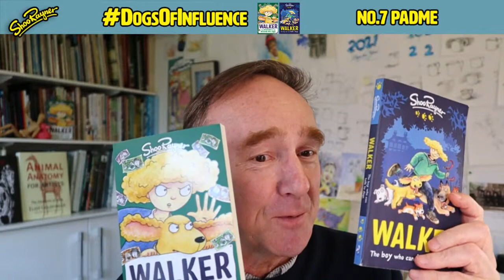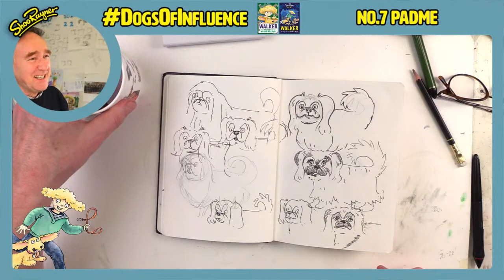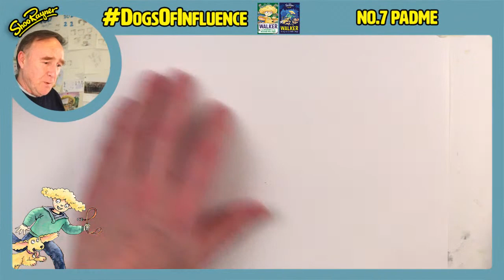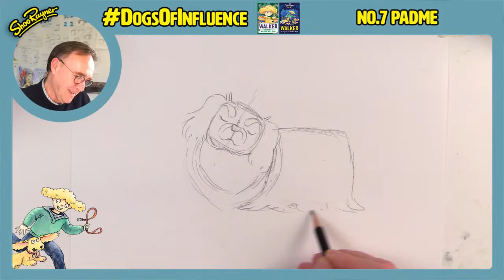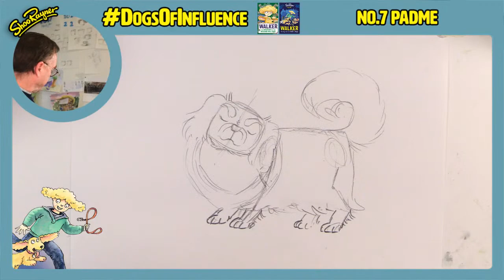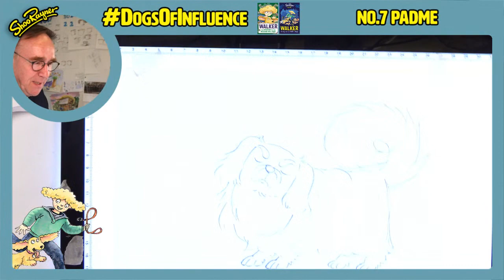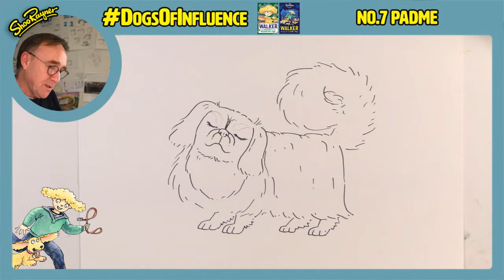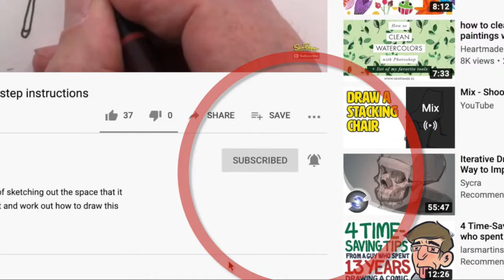How to draw a Pekingese - dogsofinfluence - No 7 Padme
In this live video, I will be creating a dog character live, from a photo and description of Padme, a feisty Pekingese.

My new book, Walker and the Missing Millions - will be published 25th March 2021. Every day throughout March, up until publication day, I will be drawing a different dog and creating a character on my YouTube channel. Not any old dog, but Dogs of Influence. It could be your dog or a dog you know!

The story, in next book in the series, has a dog show with a collection of “Dogs of Influence” - who have enormous social media followings. These are the dogs characters I will create, and your dog could inspire one of them.

I’ll talk through my creative process, explaining that the character is for my next book, so it's not a portrait but creating a character.

to find out all about it and enter your dog, or one you love or have loved.

My new book, Walker and the missing millions will be published on the 25th March.

to preorder a signed copy and free badge before the 4th March.